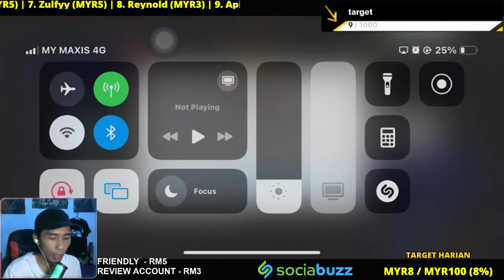GAME YANG MEMBUKTIKAN GAMEPLAY LAGI PENTING DARI PLAYER ! RM 300 SQUAD VS RM 3K++ SQUAD !